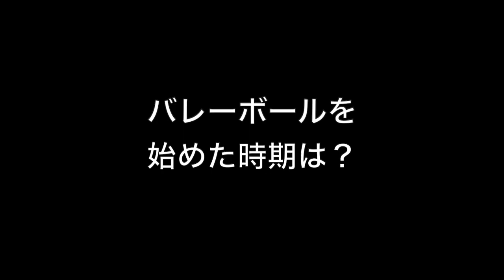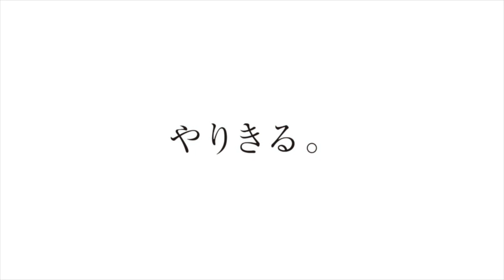小野駿太 聖隷クリストファー高校男子バレーボール部｜ジュニアアスリートプラス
聖隷クリストファー高校男子バレーボール部、小野くんのインタビュー動画です。